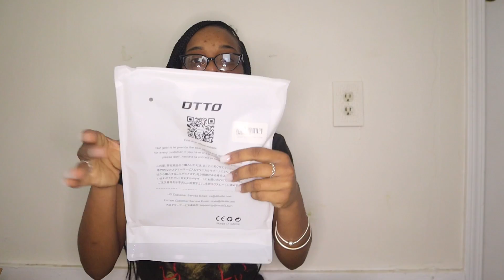IPAD 10TH GEN UNBOXING (PINK) | IPAD ACCESSORIES AND MORE!!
*FOLLOW MY SON ON INSTAGRAM @PRINCE.ZIYERE